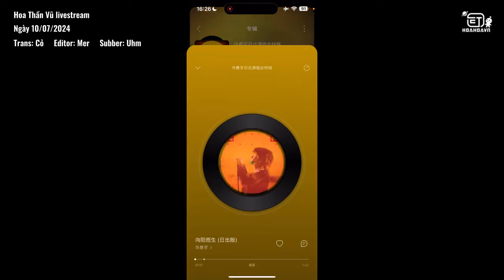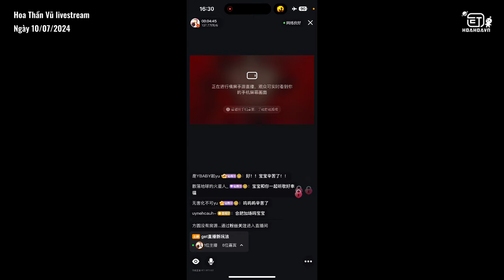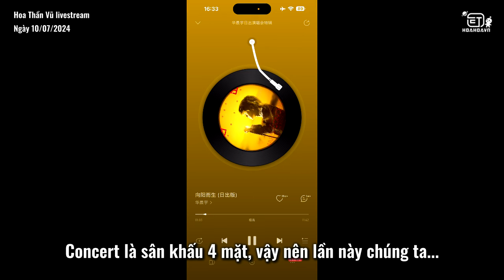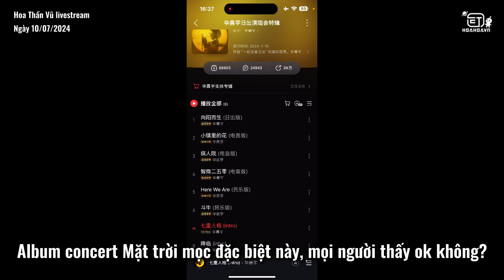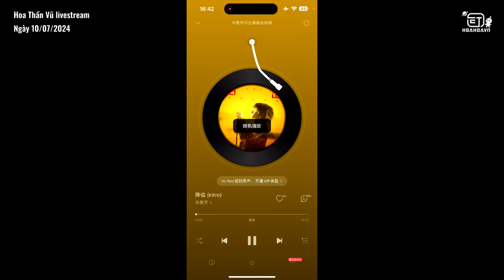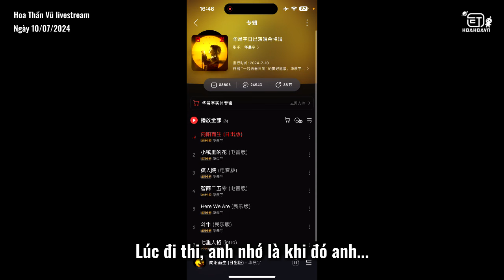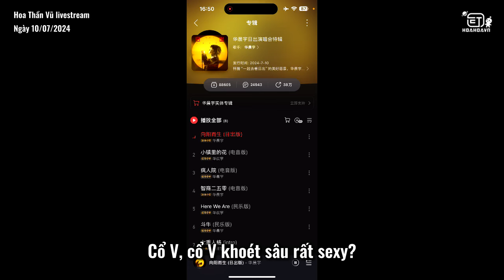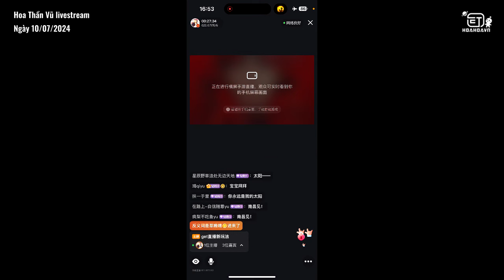[HoaHoaVN] 20240710 Hoa Thần Vũ livestream thông báo chuyện quan trọng [VIETSUB 720P]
Chiếc livestream Hoa Thần Vũ nói thi với âm nhạc của chính mình =))))
Không được chill lắm nhưng cũng cute ~

Bản vietsub được thực hiện bởi subteam của Hoa Thần Vũ VNFC - HoaHoaVN 华晨宇全球歌迷会越南分会. Vui lòng chia sẻ trực tiếp bài viết gốc. Nghiêm cấm tự ý sao chép và reupload dưới mọi hình thức! Cảm ơn các bạn!